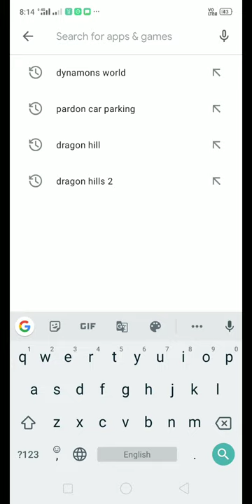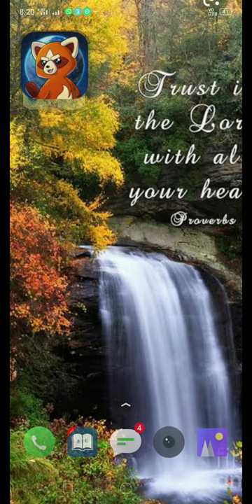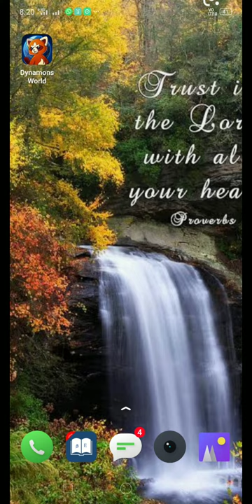My new game is very nice . check the game in Tamil.